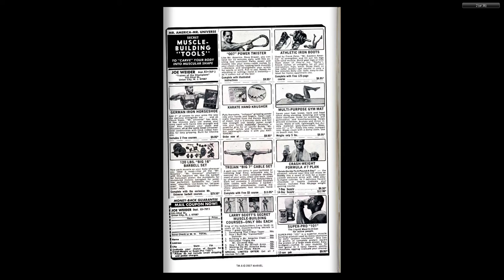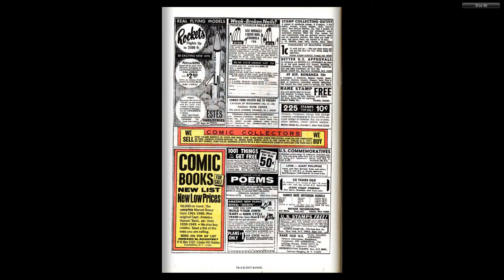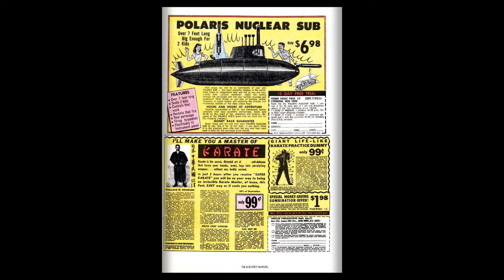196908 Captain America v1 116